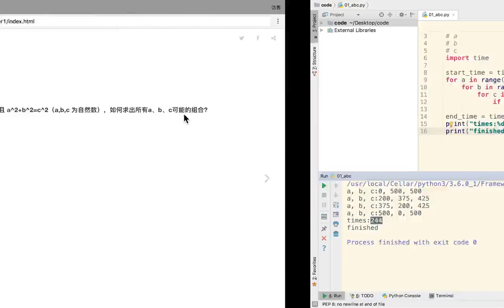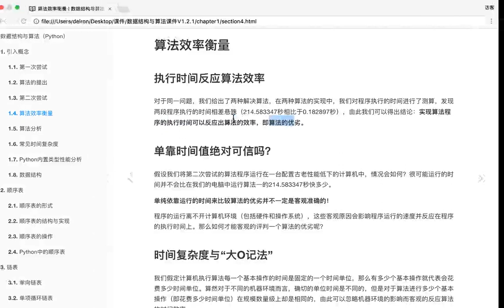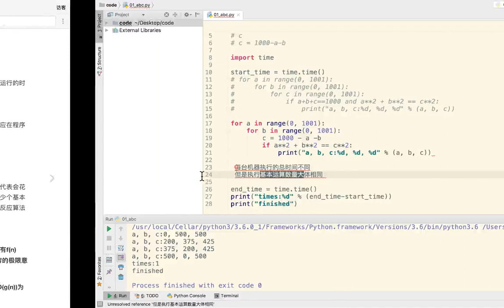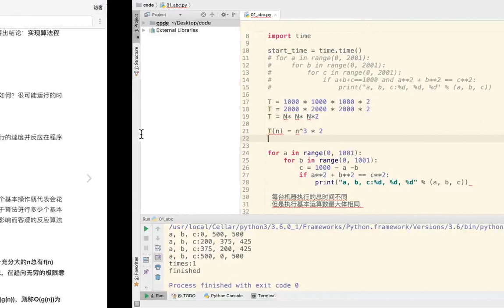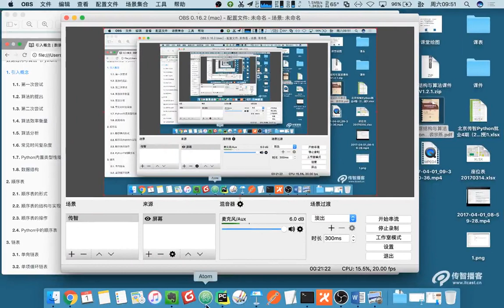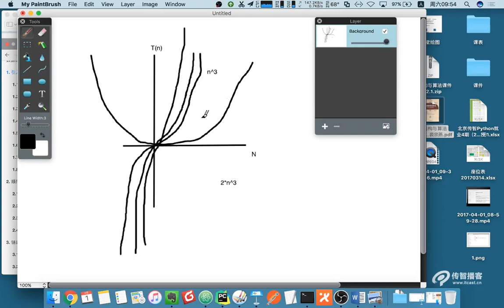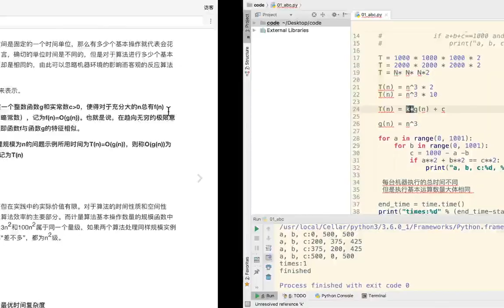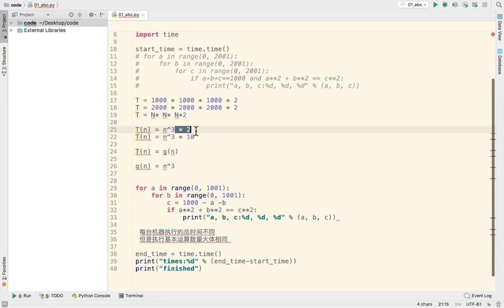24 数据结构和算法丨01 数据结构和算法基础丨02时间复杂度与大O表示法